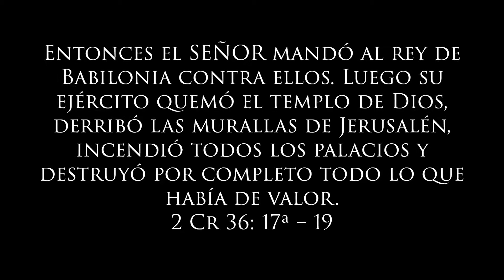Semana Santa 2017 - Domingo: Entrada Triunfal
Basado en la profecía en Daniel 9:20-27